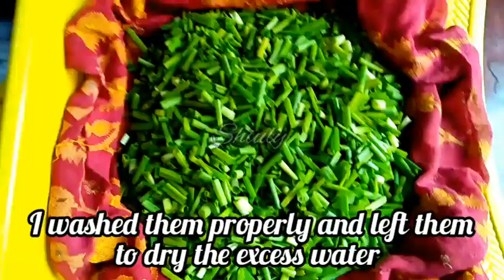Special Spring Onion Curry with Garlic Tadka | Sring Onion Gram Flour Curry Recipe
I have 3 more channels of 3 more languages where I share my recipes in Hindi, Bangla and Marathi accordingly. Please visit them too. Here are the links. 👇👇